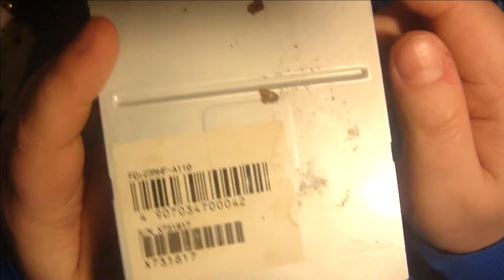TEAC FD-235HD A110 Modifikation für Amiga. (DE) (#37/22)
Soll nicht möglichsein. ist es aber. Das Readysignal wird für so manches Programm benötigt und ich habe mit ein ähnliches signal rausgesucht. und es funktioniert wunderbar.

Heiko Remus
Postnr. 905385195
Packstation 102
23556 Lübeck